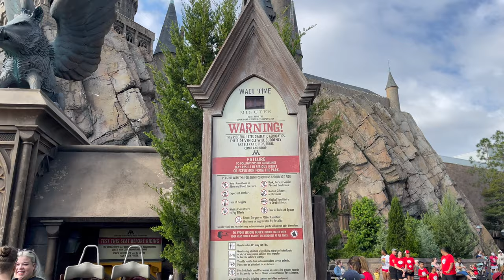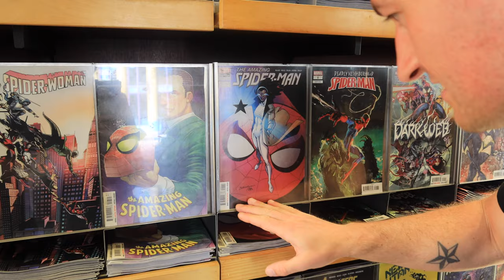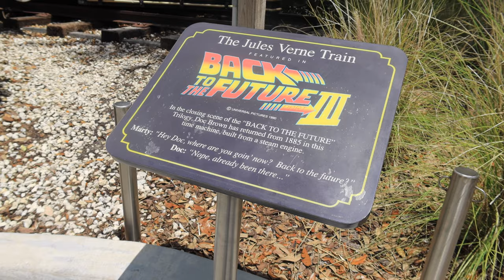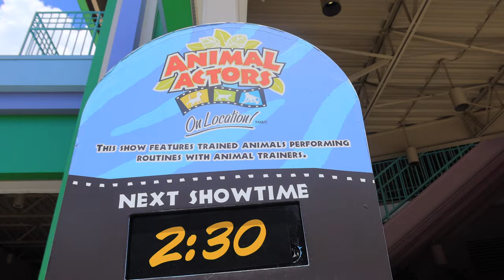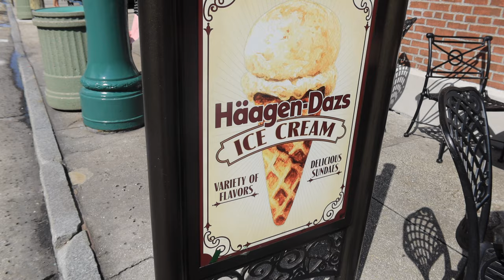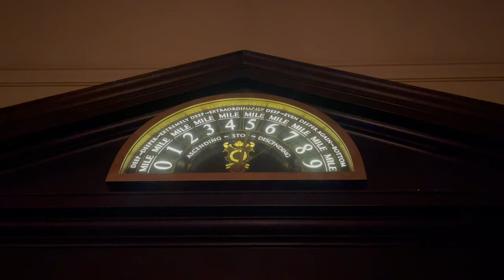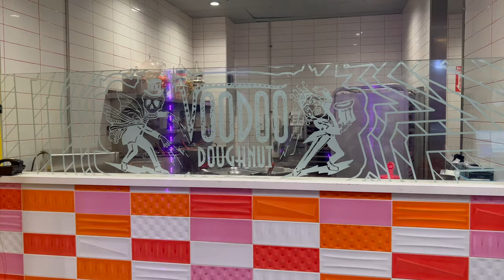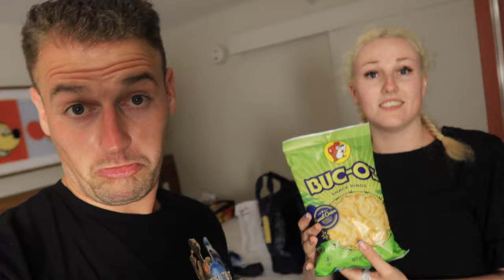Universal, Animal Actors, & a Giordano's Pizza | ORLANDO DAY 13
Join us for our twelfth full day in Orlando!

Date:
25/04/23